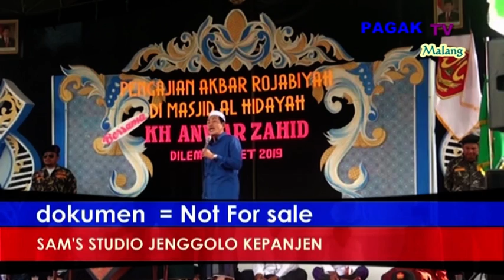*PAGAK TV Malang* DVD 04 PENGAJIAN KH ANWAR ZAHID